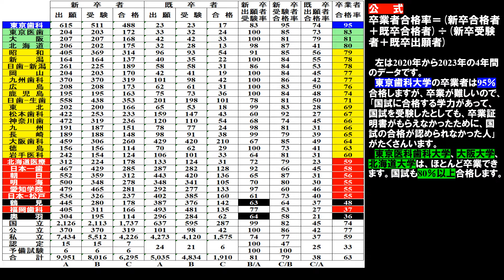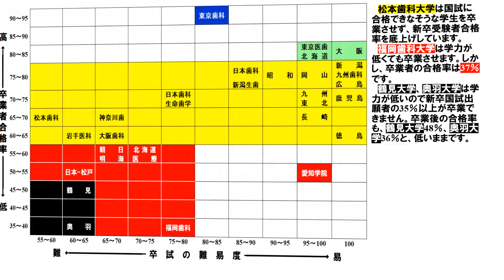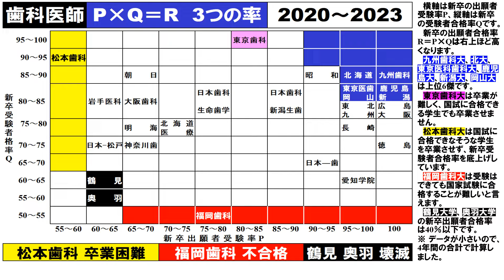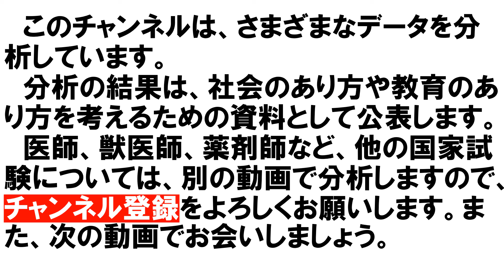歯学部 卒試難易度 東京歯科大 鶴見大 奥羽大 2020-2023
新卒者が出願して、受験しても、卒業証明書が提出できなければ、受験者に算入されません。
出願後に卒業資格を得られなかった者の受験は無効となります。受験が無効となっても受験手数料は返還されません。
第116回の場合、出願締切りが2022年11月30日、試験日が2023年1月28～29日、卒業証明書提出締切りが3月10日午後2時でした。
第117回の場合、出願締切りが2023年11月30日、試験日が2023年1月27～28日、卒業証明書提出締切りが3月11日午後2時でした。
既卒者はすでに卒業証明書を提出しています。(既卒)出願者の大半が受験します。
【公式】
卒業者合格率＝(新卒合格者＋既卒合格者)÷(新卒受験者＋既卒出願者)
左は2020年から2023年の4年間のデータです。
東京歯科大学の卒業者は95％合格しますが、卒業が難しいので、｢国試に合格する学力があって、国試を受験したとしても、卒業証明書がもらえなかったために、国試の合格が認められなかった人｣がたくさんいます。
東京医科歯科大学、大阪大学、北海道大学は、ほとんど卒業できます。国試も80％以上合格します。
松本歯科大学は国試に合格できなそうな学生を卒業させず、新卒受験者合格率を底上げしています。
福岡歯科大学は学力が低くても卒業させます。しかし、卒業者の合格率は37％です。
鶴見大学、奥羽大学は学力が低いので新卒国試出願者の35％以上が卒業できません。卒業後の合格率も、鶴見大学48％、奥羽大学36％と、低いままです。
3つの率
P＝B÷A　出願者受験率＝受験者数÷出願者数
Q＝C÷B　受験者合格率＝合格者数÷受験者数
R＝C÷A＝P×Q　出願者合格率＝合格者数÷出願者数
横軸は新卒の出願者受験率P、縦軸は新卒の受験者合格率Qです。
新卒の出願者合格率R＝P×Qは右上ほど高くなります。
九州歯科大、北大、東京医科歯科大、鹿児島大、新潟大、岡山大は上位6傑です。
東京歯科大は卒業が難しく、国試に合格できる学生でも卒業させません。
松本歯科大は国試に合格できなそうな学生を卒業させず、新卒受験者合格率を底上げしています。
福岡歯科大は受験はできても国家試験に合格することが難しいと言えます。
鶴見大学、奥羽大学の新卒出願者合格率は40％以下です。
※ データが小さいので、4年間の合計で計算しました。
2020年～2023年の新卒出願者合格率Rです。九州歯科大、北大、東京医科歯科大、鹿児島大、新潟大、岡山大は上位です。 岩手歯科大、神奈川歯科大、日大松戸歯学部、福岡歯科大、鶴見大、奥羽大は下位です。
日本歯科大学新潟生命歯学部は日本歯科大学新潟歯学部を含みます。北海道医療大学歯学部は東日本学園大学歯学部を含みます。朝日大学歯学部は岐阜歯科大学を含みます。明海大学歯学部は城西歯科大学を含みます。奥羽大学歯学部は東北歯科大学を含みます。
このチャンネルは、さまざまなデータを分析しています。
分析の結果は、社会のあり方や教育のあり方を考えるための資料として公表します。